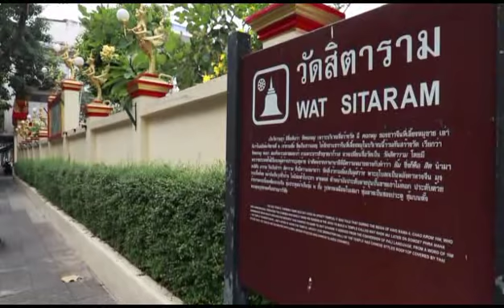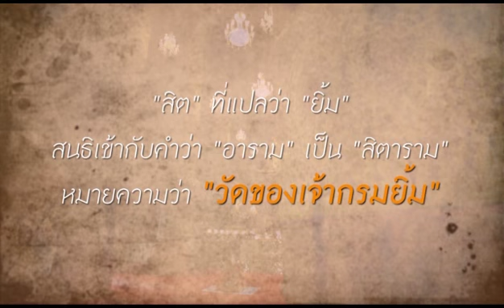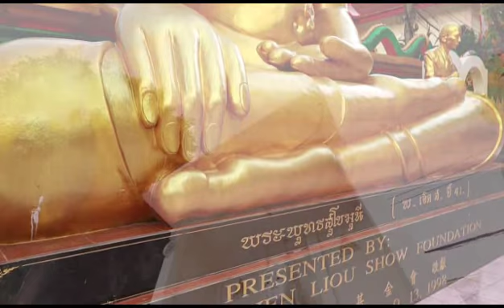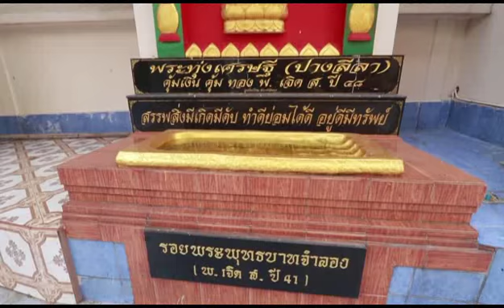พบพระพบธรรม - วัดสิตาราม EP.2 (2/3) วันที่ 2 มี.ค. 61